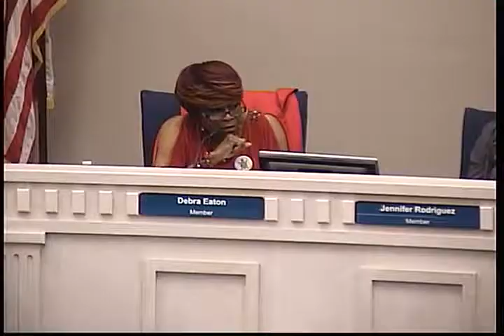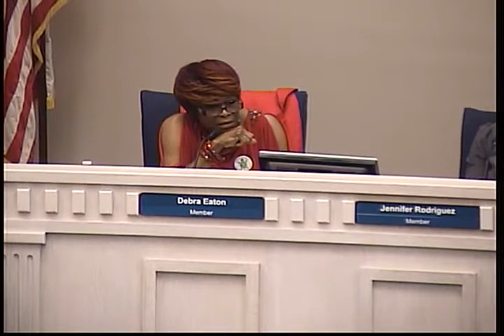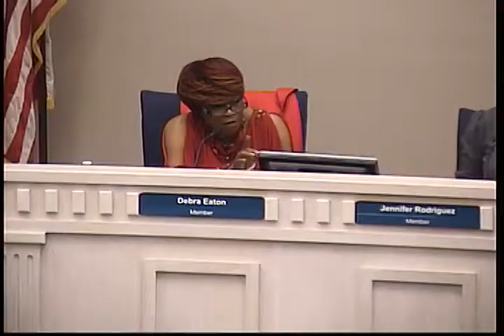05182017 Board Meeting Pt.2